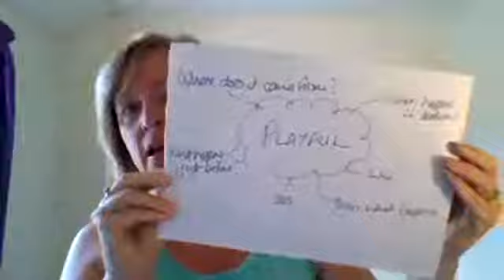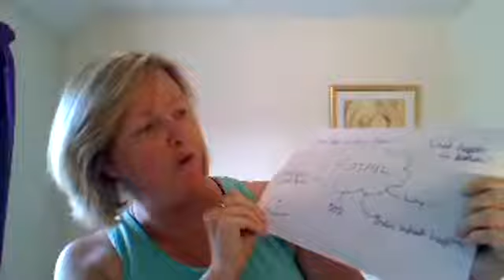Don't Take Yourself So Serious And Be More Playful.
If you gain value from my videos and they have helped you feel less isolated and alone I would really appreciate if you would support a local charity to keep their doors open to ensure we pay it forward and we help others to have the physical support. Many still don’t have access to social media and on-line resources like this and so it is vital we create and maintain live hubs like Square Pegs Charity – as little as £10 will provide 10 cups of coffee and support us to pay the rent and create space for people to pop in and have a coffee and chat.

Turning overwhelm into clarity and confidence in 7 steps
We coach and train you to ask questions that empower you to manage yourself, time and others more effectively, so that you can do more of what you love and ditch the critic that says you can't.

I run retreats to improve your time management giving you more time to listen to yourself and others and I train your critic to be your very own strength and solution detective